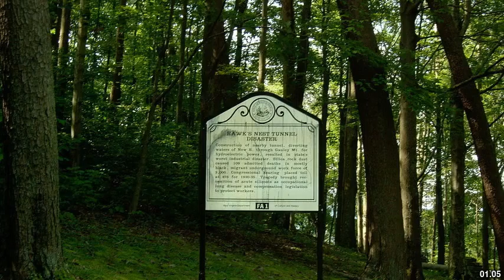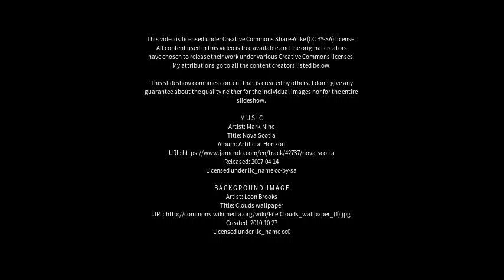Best places to visit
Best places to visit - Hawks Nest (Australia) Best places to visit - Slideshows from all over the world - City trips, nature pictures, etc.